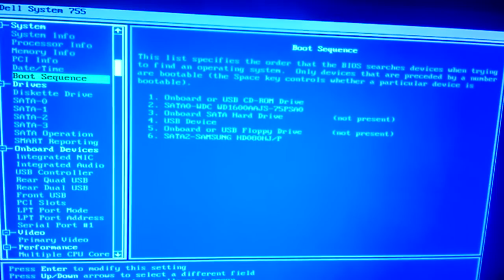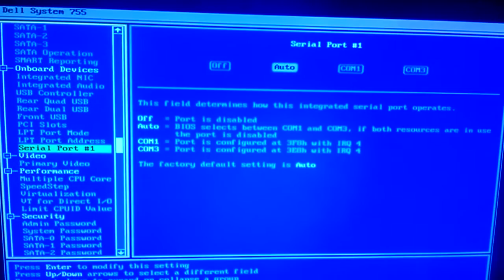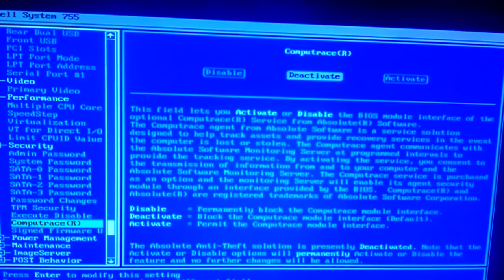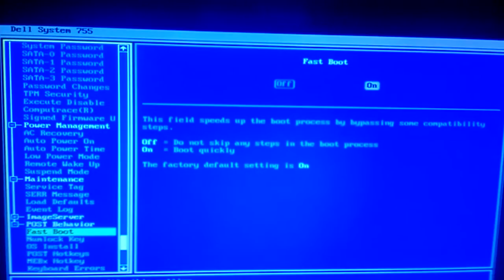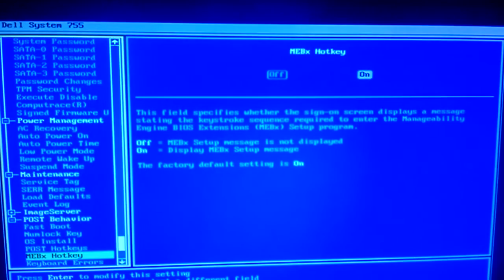Optiplex 755 NEWER A22 bios setup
this is a video of the original bios settings of the dell optiplex 755 a22 bios